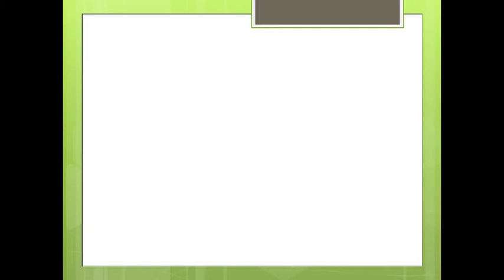Shree Plylam Jodhpur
Deals in: All Types of Plywood, Laminate, Particle Boards, MDF, Flush Door's, Veeners